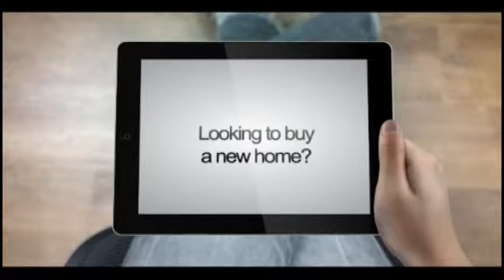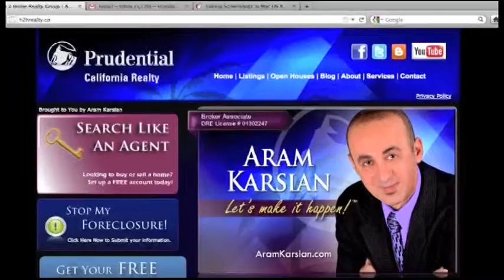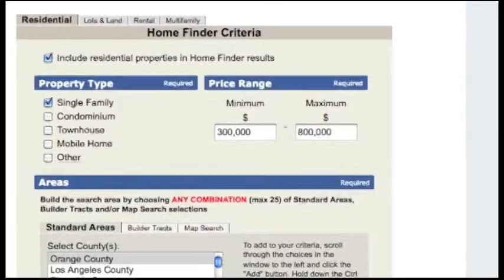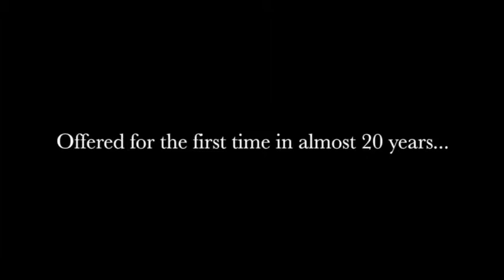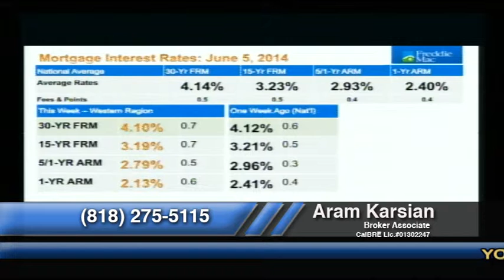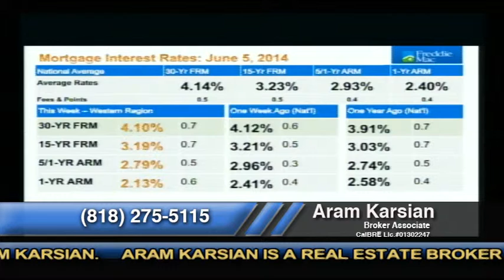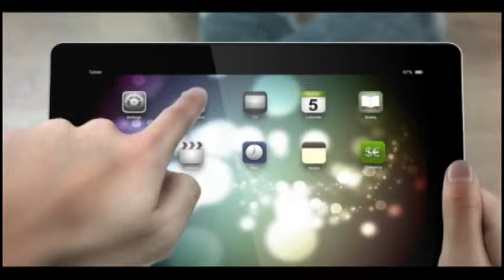House 2 Home Season 4 Episode 8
House 2 Home with Aram Karsian Season 4 Episode 8 (116)
ARTN Shant Real Estate Agent BrokerDescription